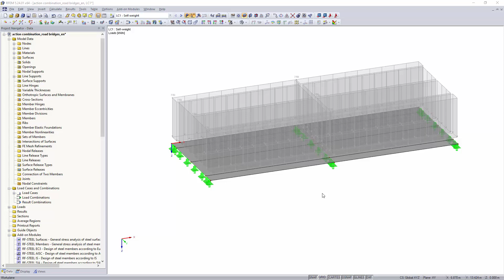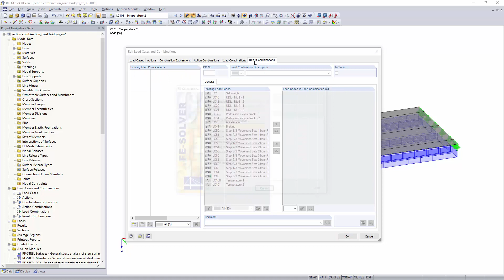[EN] KB 001667 | Kombinacja oddziaływań dla mostów drogowych zgodnie z EN 1991-2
W przypadku oddziaływań na mosty drogowe oprócz podstawowych reguł kombinacji według EN 1990 należy uwzględnić także dodatkowe reguły kombinacji podane w normie EN 1991-2. W tym celu programy RFEM i RSTAB oferują automatyczną kombinatorykę, którą można aktywować w Danych ogólnych po wybraniu normy EN 1990 + EN 1991-2. Częściowe współczynniki bezpieczeństwa i współczynniki kombinacji zależne od kategorii oddziaływania są ustawiane automatycznie przy wyborze odpowiedniego załącznika krajowego.